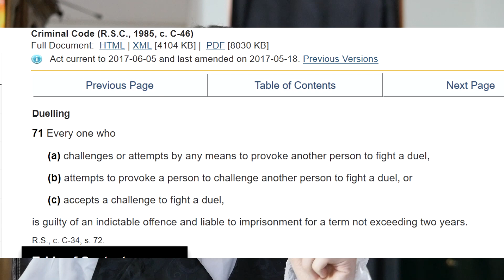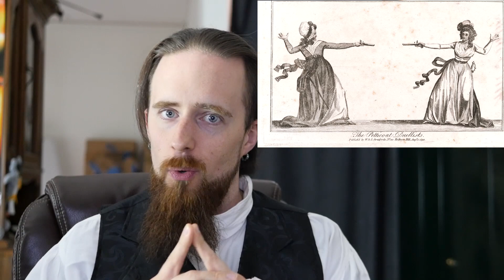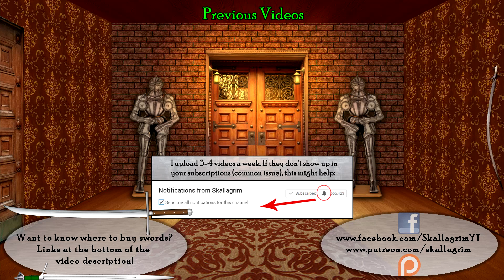Dueling Soon to Become "Legal" in Canada?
Barbara Holland, Gentlemen's Blood: A History of Dueling From Swords at Dawn to Pistols at Dusk  (some inaccuracies, but decent source for starters)

Robert Baldick, The Duel: A History of Duelling

Richard Marsden, Historical European Martial Arts in its Context: Single-Combat, Duels, Tournaments, Self-Defense, War, Masters and their Treatises